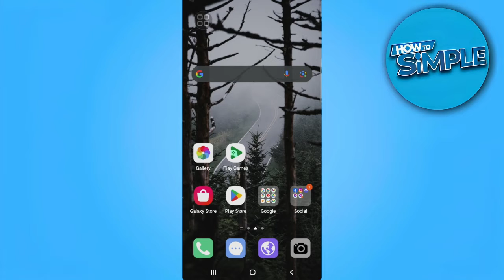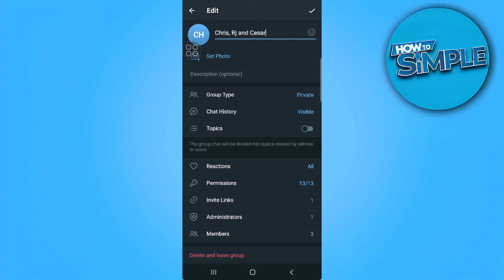How To Allow New Members To See Older Messages In Telegram